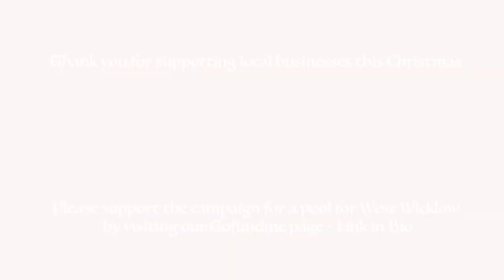The Annex Beauty Clinic Xmas Vid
The Annex Beauty Clinic in Blessington is run by a team of 9 girls working at what they love best. They are very passionate about what they do and provide quality treatments from waxing, nails, massage & facials right up to advanced peels & Micro-needling. The Annex are proud to work with Image skincare, Guinot, Basq & many other wonderful products in the salon.

This year The Annex team launched their online store and Virtual Vouchers
for all of your beauty product needs including their  Virtual Gift Vouchers, which are sent straight to you inbox.

There’s also still time for you to safely browse their pop up shop in Blessington, which has lots of great gifts available!

Make sure to enter their weekly competition which they will run from now until Christmas to win lots of amazing prizes! Simply purchase a gift voucher for yourself or a loved one to enter!

Follow their facebook page @The Annex Beauty Clinic
or find them on Instagram @theannexclinic
to keep up to date with all their special offers

The Annex Beauty Clinic have been a part of the Blessington community for a long time and are very grateful for all the support that they have and still receive from all of their clients. They want to wish everyone a very Merry Christmas and a Happy & Healthy New Year!